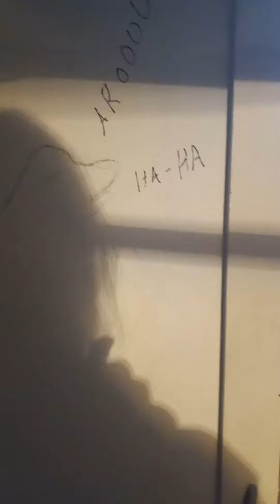street performers tips and tricks number 335